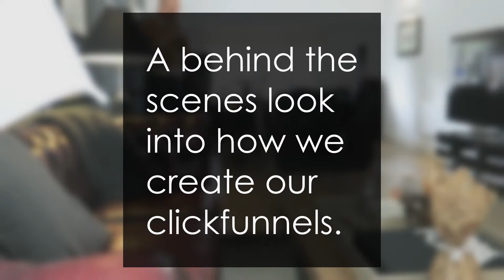How to Create the Perfect ClickFunnel - Behind the Scenes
Nick Jeffries
Todays Episode is an inside look into the creation of our ClickFunnels.

Nu:projects ltd
10-12 Fulham High Street
Fulham
London
SW6 3LQ

I believe that entrepreneurs will solve the Worlds greatest problems. The road to success is supposed to be a bumpy one and my certainly is. This is a true account about my trials and tribulations of being an entrepreneur in these exciting times,  for over the last 30 years I have been striving to be the best businessman and man I can be and now through this channel I can share with you my difficulties and successes and how these effect the people around me.